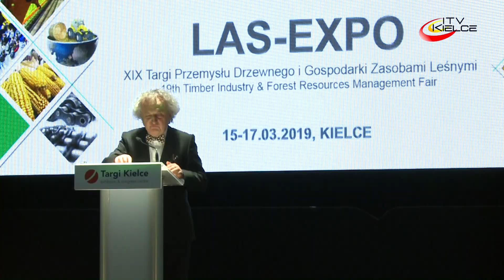Jubileuszowy Agrotech czas zacząć – ITV Kielce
W kieleckim ośrodku wystawienniczym rozpoczęły się jubileuszowe XXV Międzynarodowe Targi Techniki Rolniczej AGROTECH. Wydarzeniu towarzyszy XIX edycja Targów Przemysłu Drzewnego i Gospodarki zasobami Leśnymi LAS-EXPO.  W uroczystym otwarciu wspomnianych imprez targowych udział wzięli m.in. wicepremier Beata Szydło, minister Rolnictwa i Rozwoju Wsi Jan Krzysztof Ardanowski, przedstawiciele władz samorządowych i administracyjnych miasta oraz województwa, parlamentarzyści Ziemi Świętokrzyskiej, przedstawiciele instytucji wspierających rolnictwo oraz lasy państwowe.
W trakcie swojego wystąpienia wicepremier Szydło wspomniała o prowadzonej przez Rząd RP polityce, której priorytetem jest rozwój rolnictwa. Ciepłe słowa skierowała do władz miasta i zarządu Targów Kielce, z prezesem Andrzejem Mochoniem na czele.
Minister Ardanowski wspomniał o zmianach jakie nastąpiły w polskim rolnictwie po wejściu do UE oraz o nierównomiernym podziale zysków z dystrybucji płodów rolnych.
W programie targów ich uroczyste rozpoczęcie było niewątpliwie ważnym punktem. Ale tak naprawdę gości targowych, rolników, producentów żywności, uczniów szkół rolniczych i leśnych i wielu innych interesowały głównie maszyny i urządzenia prezentowane w halach i na terenach wokół nich. A tegoroczna edycja AGROTECH-U i LAS – EXPO jest wyjątkowa i zarazem rekordowa pod względem powierzchni wystawienniczej. To także ponad 700 wystawców z 25 krajów świata, choć zdecydowanie dominują firmy z Europy i Polski. To okazja na prezentację ich potencjału produkcyjnego.
Targi były miejscem kilkunastu premier, głownie ciągników rolniczych wielu wiodących firm tj. New Holland, Zetor, Deutz – Fahr i wielu innych. Oprócz ciągników rolniczych czy mniejszych, przydatnych w sadach lub winnicach, prezentowane były nowinki w świecie techniki rolnej i leśnej, środki ochrony roślin, nawozy i wiele innych.
Tradycyjnie targom towarzyszyły pokazy, konferencje, seminaria branżowe, szkolenia oraz doradztwo połączone z praktyką rolniczą.
AGROTECH i LAS – EXPO potrwają do niedzieli 17 marca.